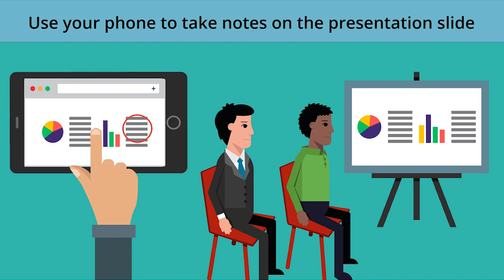Run more effective meetings with EZNote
Use EZCast Pro app's EZNote feature to help you take better notes in meetings so you can be more productive with the follow ups.

Are you still bringing lots of paperwork to meetings?

Are you still using your smartphone to take pictures of presentations?

Try EZNote with EZCast Pro's wireless presentation solution to stream presentations straight to your smartphones, and make annotations right on the screenshots.

Then save the meeting minutes on your smartphone or share it to your other devices, even laptops, for more productive follow ups.

Learn more about the EZCast Pro wireless meeting room solution